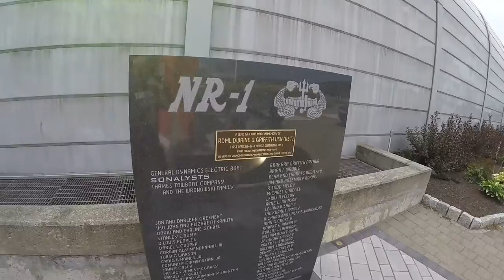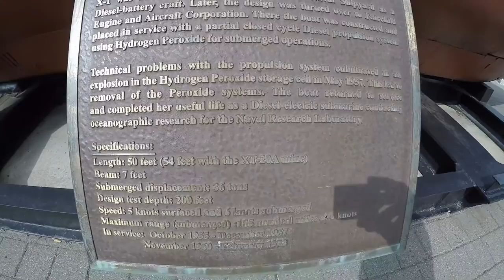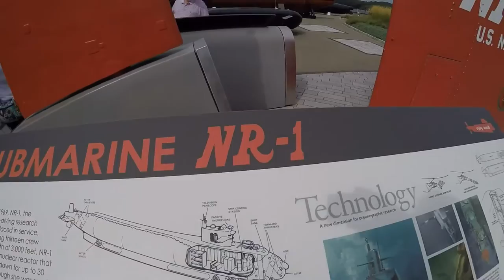USS Nautilus tour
Walk around at the United States Submarine Force Library and Museum Located near the submarine base in Groton Connecticut.